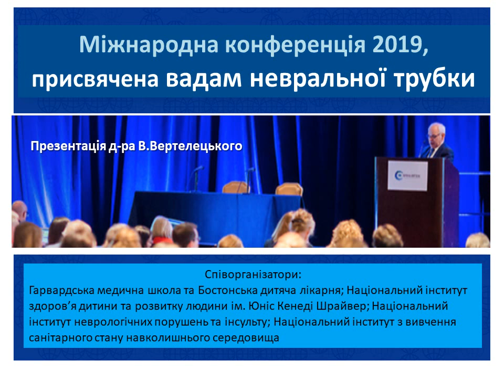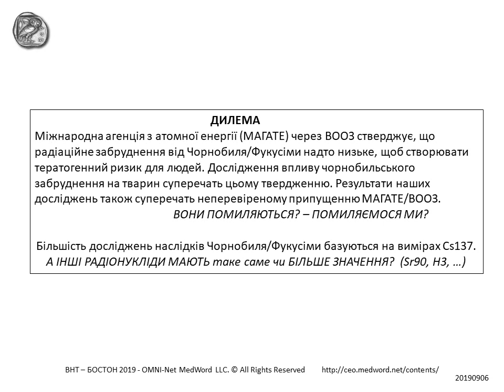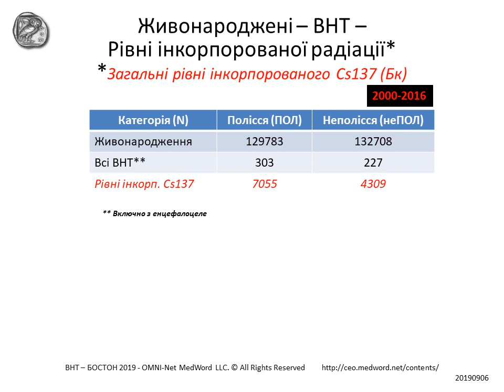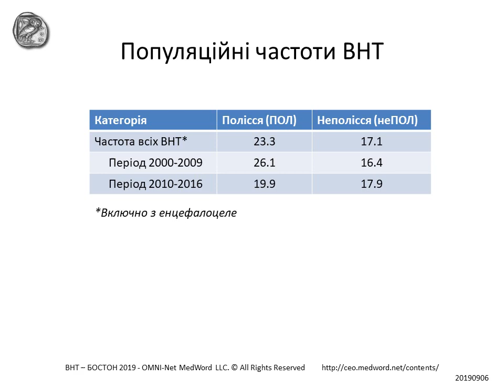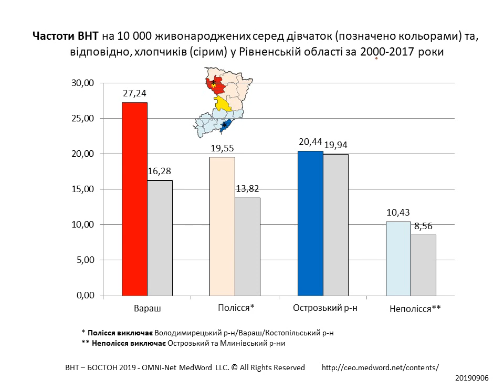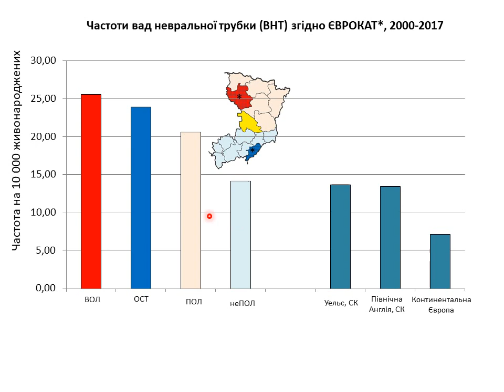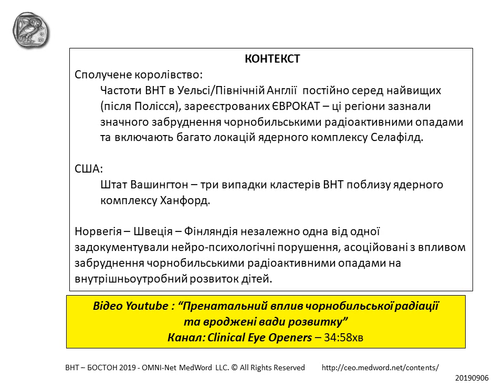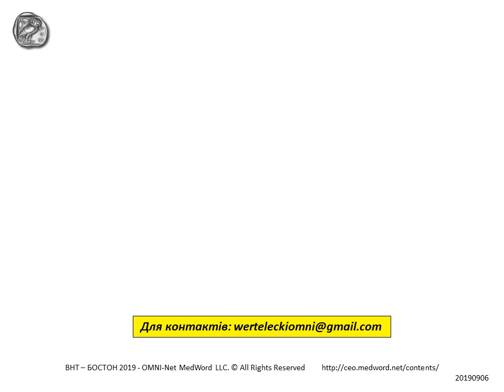Вади невральної трубки (ВНТ) і вплив низьких доз Чорнобильської радіації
Omninet-Medword seeks to open eyes ... to observe signs ... to know signals ... because the brain can not remember what it doesn't understand

Ця формальна презентація перед міжнародною аудиторією грунтується на 20-річній роботі великої команди дослідників, направленій на роз'яснення ПРОБЛЕМИ - Міжнародні експерти та організації, такі як МАГАТЕ і від її імені ВООЗ, стверджують на теоретичних підставах, що радіація, вивільнена внаслідок Чорнобильської та Фукусімської катастроф, є занадто низька, щоб викликати аномалії розвитку людини, які можливо виявити. З іншого боку, представлені спостереження, здається, суперечать теоретичним офіційним аргументам. Або ці організації помиляються, або підвищення вад нервової трубки не є наслідком дії радіації.